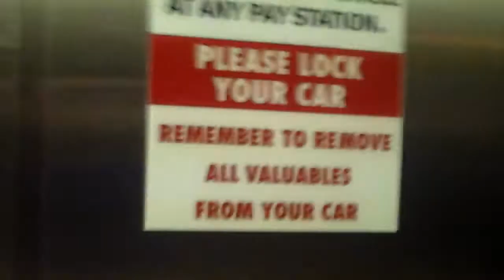Broken Otis 211 Hydraulic Elevator at Union Square Parking Garage in San Francisco, CA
This elevator is very heavily used, so that might be why it broke. Otis Series 2 hall fixtures, Otis Series 4 car station.